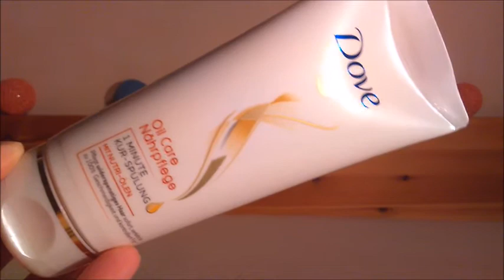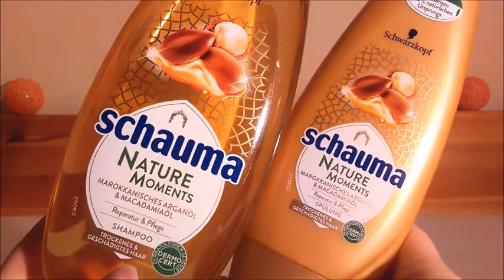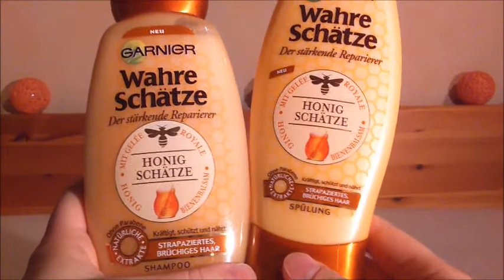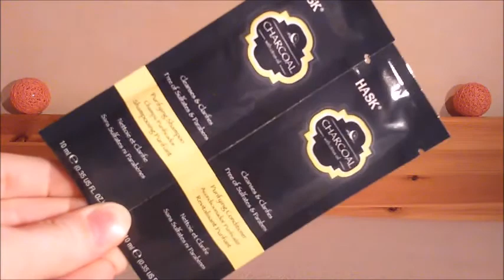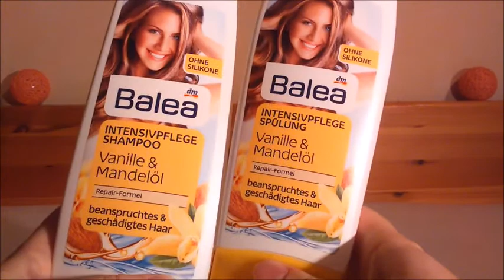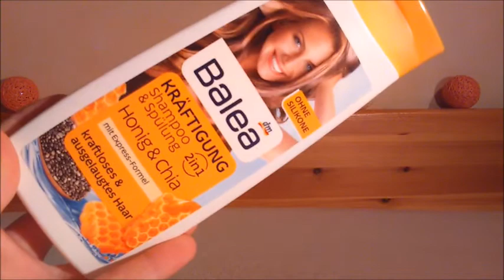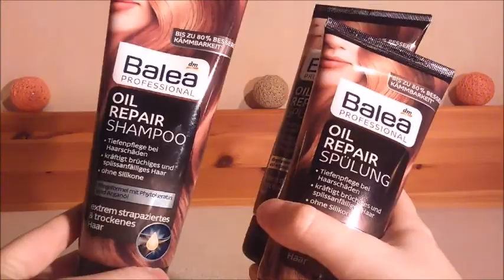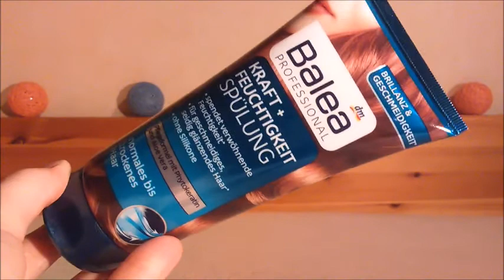Haarpflege Sammlung | Teil1 - Shampoos & Spülungen | Update Mitte 2017 | FranzisPflegeKiste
____________Öffne Mich_____________

Hey Mädels,

ich habe diesen Monat wieder Updates von meinen Sammlungen für euch. Heute geht es um die Haarpflege und zwar um Shampoos und Spülungen. Viel Spaß dabei :D

Bis Bald,
Eure Franzi

Meine Shampoos & Spülungen:
Gliss Kur Oil Nutritive Shampoo
Gliss Kur Oil Nutritive Spülung
Gliss Kur Hyaluron + Haar Auffüller Spülung
Gliss Kur Million Gloss Spülung
Gliss Kur Oil In Shampoo mit Rosenöl
Loreal Paris Elvital Arginin Resist x3 Shampoo
Loreal Paris Elvital Tonerde Absolue Shampoo
Loreal Paris Elvital Tonerde Absolue Spülung
Swiss-O-Par Tiefenreinigung Shampoo
Swiss-O-Par Arganöl Shampoo
Swiss-O-Par Arganöl Spülung
Guhl Feuchtigkeits Balsam Spülung
Guhl Bändigung & Schwung Balsam Spülung
Nivea Pflegespülung Anti Spliss Reparatur & Pflege
Dove Oil Care Nährpflege Spülung
Dove Oil Care Nährpflege Kur-Spülung
Schauma Silikonfrei Pflege Shampoo
Schauma Fresh it Up Shampoo
Schauma Fresh it Up Spülung
Schauma Repair & Pflege Shampoo
Schauma Repair & Pflege Spülung
Schauma Nature Moments Macadamia & Argan Shampoo
Schauma Nature Moments Macadamia & Argan Spülung
Garnier Wahre Schätze Ahorn Balsam Shampoo
Garnier Wahre Schätze Ahorn Balsam Spülung
Garnier Wahre Schätze Seidigkeits Verleiher Shampoo
Garnier Wahre Schätze Seidigkeits Verleiher Spülung
Garnier Wahre Schätze Sanfte Hafermilch Shampoo
Garnier Wahre Schätze Sanfte Hafermilch Spülung
Garnier Wahre Schätze Honig Schätze Shampoo
Garnier Fructis Oil Repair 3 Shampoo
Garnier Fructis Oil Repair 3 Spülung
Garnier Vita Boost Shine Shampoo
Head&Shoulders Apple Fresh Shampoo – Probe
Marabu Professional Shampoo Intensiv Pflege - Probe
Hask Zitronen Öl Shampoo + Spülung – Probe
K Classic Care Shampoo Mandelmilch
Balea Intensiv Pflege Shampoo
Balea Intensiv Pflege Spülung
Balea Farbglanz Shampoo
Balea Farbglanz Spülung
Balea Vitalizing Shampoo
Balea Kräftigung 2 in 1 Shampoo & Spülung
Balea Anti Schuppen Shampoo
Balea Volumen Shampoo
Balea Jeden Tag Shampoo Bahamas Dream
Balea Professional Oil Repair Shampoo
Balea Professional Oil Repair Spülung – 2mal
Balea Professional Coffein Shampoo
Balea Professional Coffein Spülung – 2mal
Balea Professional After Sun 2 in 1 Shampoo & Spülung
Balea Professional Kraft & Feuchtigkeits Spülung
Alverde Nutri Care Shampoo – Probe
Alverde Nutri Care Spülung – Probe